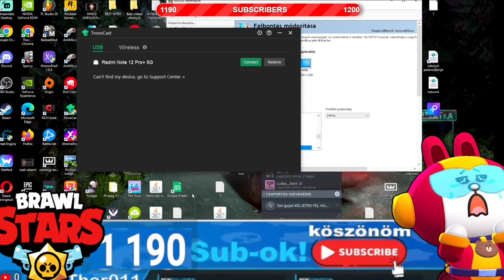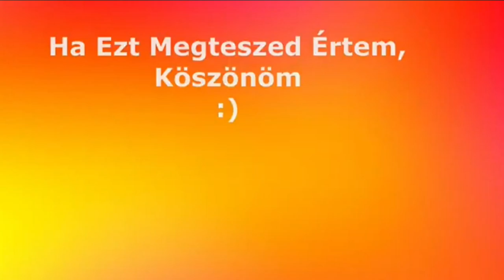KINYITOTTAM🤩 6 MYTHIC STAR DROPPT😱 / Brawl Stars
★ KÖVESS ENGEM ★
                                          ITT:                                                                                       ]